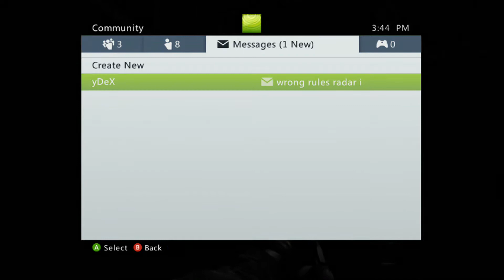Motive and Joe vs Cure Punch and yDex dispute